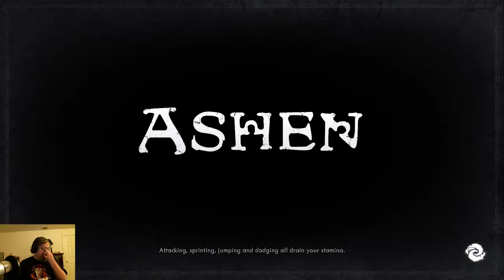Ashen pt. 36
Ashen

Ashen is an ARPG set in a world where nothing lasts. Explore the world, while rebuilding a town, and helping to restore the light in a world over run with darkness. Join us as we complete quests, build relationships, and attempt to create a safe haven in a world over run with bandits, monsters, and worse.

Category:  Gaming